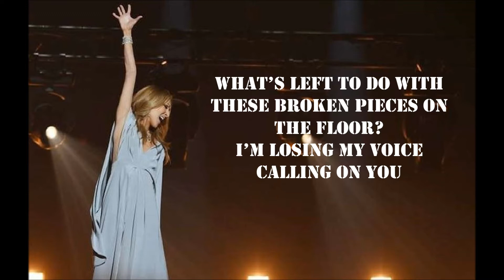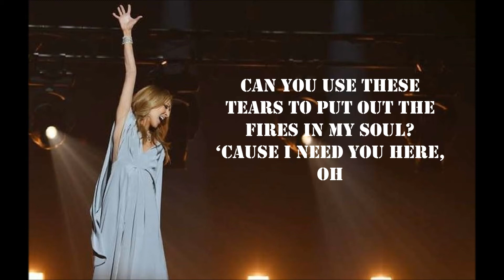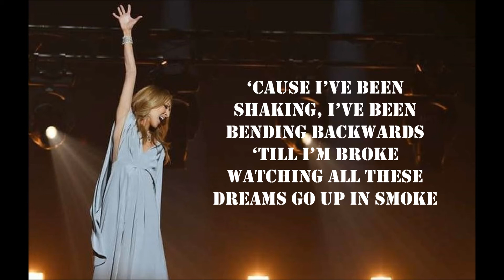Céline Dion - Ashes (from Deadpool 2) LYRICS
Here is the Lyric Video of Céline Dion's latest single "Ashes", taken from the Soundtrack of Deadpool 2. Céline Dion Is Back and I'm SO Happy ! ♥♥♥♥

LYRICS :

What’s left to say?
These prayers ain’t working anymore
Every word shot down in flames
What’s left to do with these broken pieces on the floor?
I’m losing my voice calling on you

‘Cause I’ve been shaking, I’ve been bending backwards ‘till I’m broke
Watching all these dreams go up in smoke

Let beauty come out of ashes
And when I pray to God all I ask is
Can beauty come out of ashes?

Can you use these tears to put out the fires in my soul?
‘Cause I need you here, oh